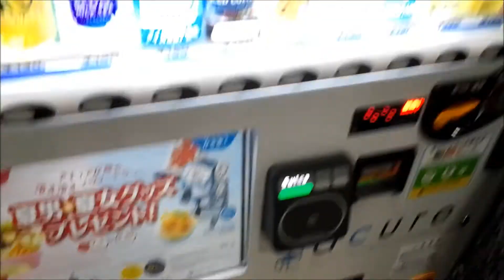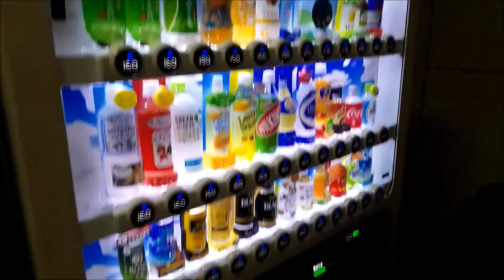일본에서 만난 자판기/Japanese vending machines/日本の自動販売機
[부지런TV][표명수TV]
일본에서 만난 자판기
Japanese vending machines
日本の自動販売機